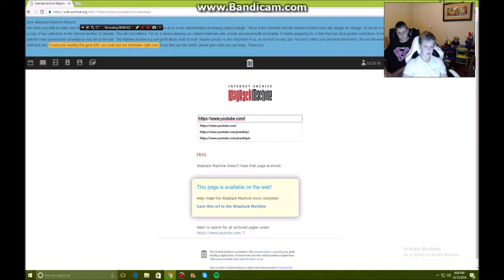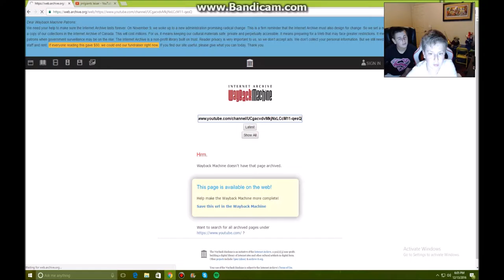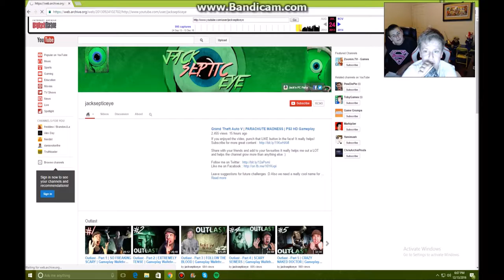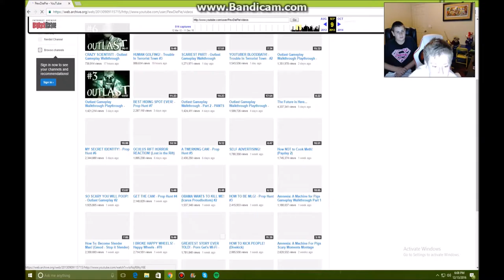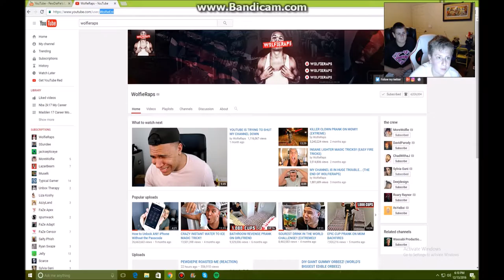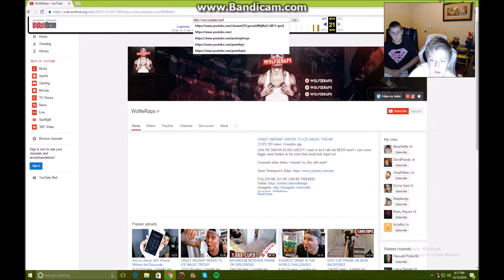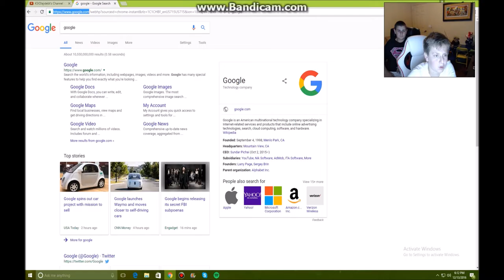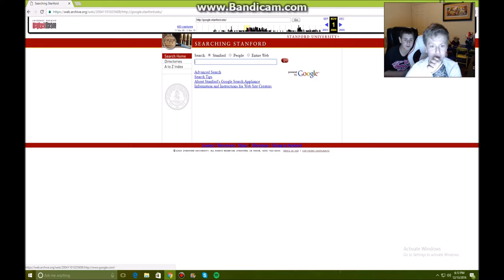25 subscriber special